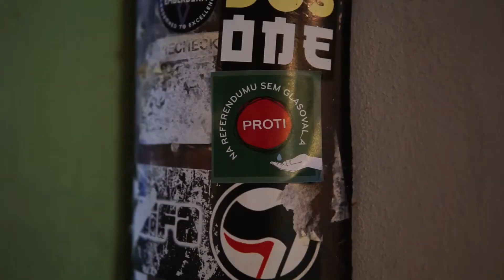Windsurfing and accidental Gazpacho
We went windsurfing in Ližnjan (Croatia). During our road trip, we also stopped by Ljubljana and Portorož (Slovenia).